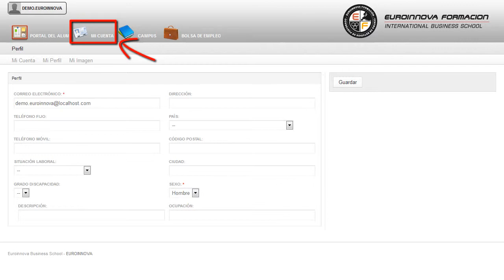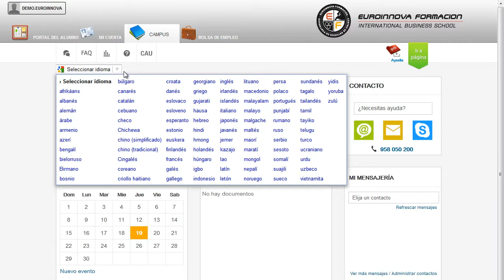Curso Sistemas Alternativos Aumentativos Comunicacion - Cursos Online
Experto en Sistemas Alternativos/Aumentativos de Comunicación. Aplicaciones Prácticas para Niños con Necesidades Educativas Especiales
 Euroinnova pone a su disposición los contenidos necesarios para aprender sobre: su curso, gracias a la realización del CURSO ONLINE conseguirá aprender los siguientes conceptos su curso. El presente CURSO ONLINE de Experto en Sistemas Alternativos/Aumentativos de Comunicación. Ilústrese sobre: su curso, si tienes como fin fórmate en ésta área su curso. Experto en Sistemas Alternativos/Aumentativos de Comunicación. Aplicaciones Prácticas para Niños con Necesidades Educativas Especiales está dirigido a este CURSO ONLINE de experto en sistemas alternativos/aumentativos de comunicación. Desarrolla su actividad profesional en el ámbito de la logopedia y de la educación en el ámbito público o privado. Aprovecha para aprender todo lo relacionado con: su curso. Experto en Sistemas Alternativos/Aumentativos de Comunicación. Aplicaciones Prácticas para Niños con Necesidades Educativas Especiales cumple los siguientes objetivos: - saber la importancia de los sistemas alternativos/aumentativos de comunicación y las aplicaciones prácticas en niños con necesidades educativas. Incrementa tus salidas profesionales con la realización del CURSO ONLINE de Experto en Sistemas Alternativos/Aumentativos de Comunicación. Aplicaciones Prácticas para Niños con Necesidades Educativas Especiales, especializándote para identificar las diferentes técnicas de comunicación del acnee. Entre el material entregado en este CURSO ONLINE se adjunta un documento llamado Guía del Alumno dónde aparece un horario de tutorías telefónicas y una dirección de e-mail dónde podrá enviar sus consultas, dudas y ejercicios.